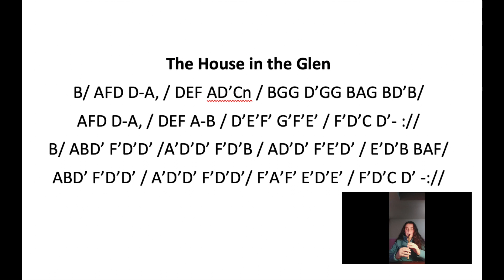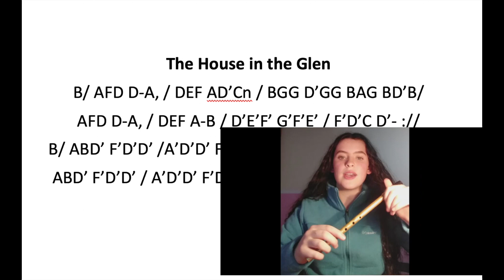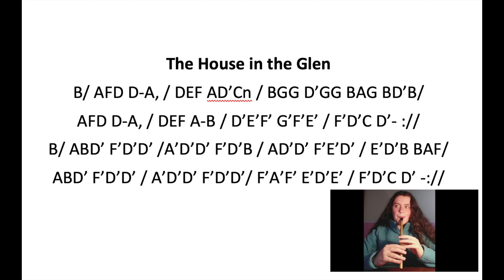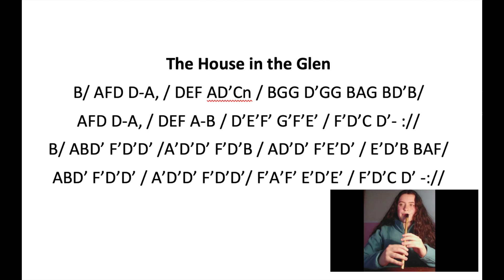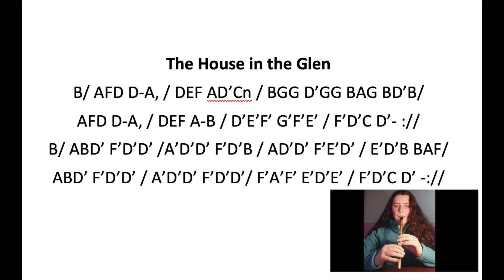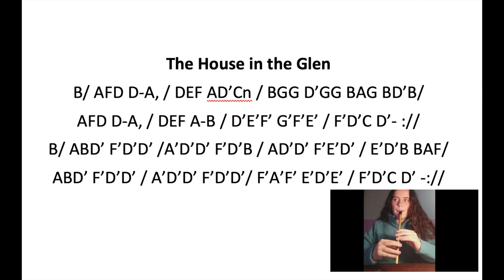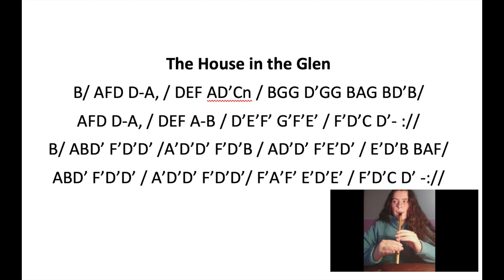Catherine Cullen The House in the Glen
This week, Catherine Cullen teaches us a jig on the tin whistle as part of Drumsna Comhaltas Countdown to Christmas! Enjoy!